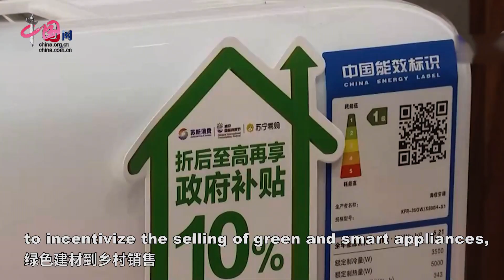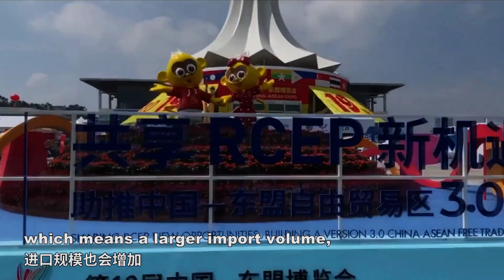中国全力扩大内需 推动经济整体好转（中国3分钟）